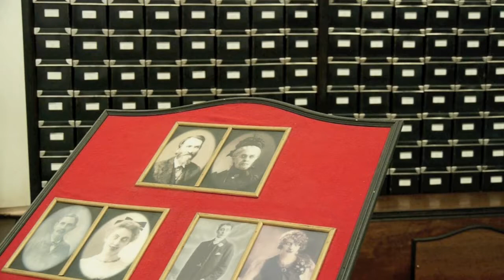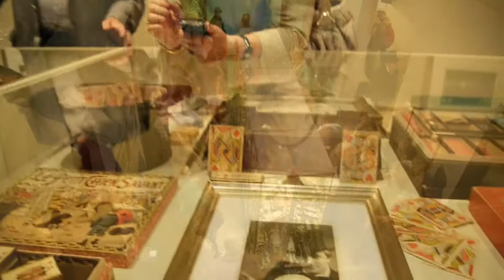1/7/11 Opening Mugotentoonstelling Mugoland - Zebrastraat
01/07/11 Opening tentoonstelling Mugoland - Zebrastraat
Uit 'De Gentenaar': De Gentse kunstenaar Mugo opende in de Zebrastraat zijn 'Mugoland'. Hij toont er veertig nieuwe prenten, alsook installaties en rariteitenkabinetten die hij maakte met speelgoed en curiosa uit zijn vermaarde collectie. 'Zulke grote tentoonstelling heb ik nog nooit gehad', zegt de 58-jarige Mugo, die officieel als Hugo Moeraert door het leven gaat.
Goochelaars van La Grosse Collection, ooit nog te zien op de Gentse Feesten, enkele van hun meer dan 600 goocheltrucs. Niet toevallig, want Mugo is zelf lid van de Magician Club of London. Daarna ratelde Pjeroo Roobjee in zijn gekende stijl de tentoonstelling in. De schitterende collectie vintage speelgoed en zeldzame curiosa wordt perfect geflankeerd door het grafisch werk van Mugo. In overwegend kleurrijke prenten bouwt de kunstenaar qua vormgeving verder op de 19e eeuwse traditie van de Arts and Crafts, met onderwerpen geïnspireerd door zijn omgeving of belevingswereld, vaak niet ontdaan van enige humor. De dominante kleur van het aanwezige speelgoed of de curiosa in de verschillende zalen herhaalt zich bewust in de grafiek. Elk werk wordt in de kader ondersteund door een duiding of gedachte  in kalligrafisch handschrift, wat de sfeer van een strip, cartoon of een pagina uit een geïllustreerd boek opwekt.
Mugoland in de Zebra van 1 tot 31 juli, van woensdag tot zondag, tussen 14 en 18 uur.